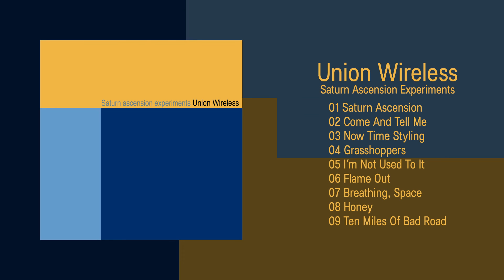UNION WIRELESS - Now Time Styling [Audio]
*An indie pop record label to make you dance, dream, feel, love, laugh, and cry*

UNION WIRELESS: +INFO [Es] [En] | On Spotify | On Apple Music / iTunes | Bandcamp

Song taken from ER-1015 UNION WIRELESS “Saturn Ascension Experiments” | LP / CD / Digital Album on sale clicking here ➔

LYRICS:
You’ll do it again